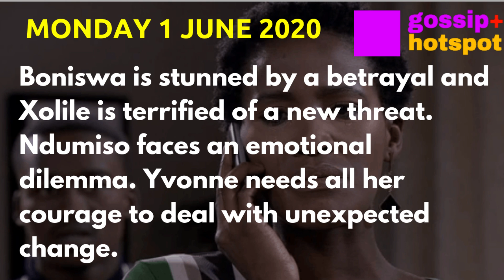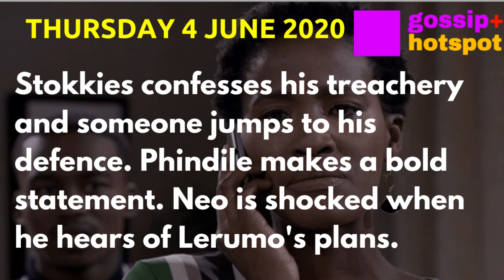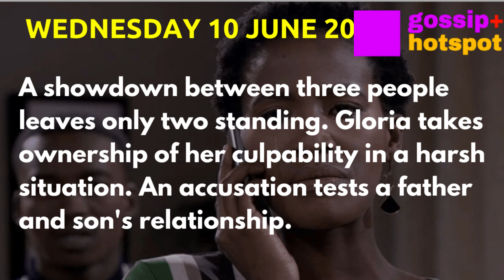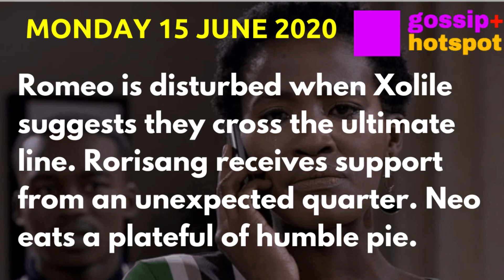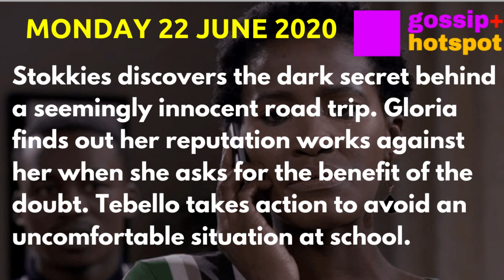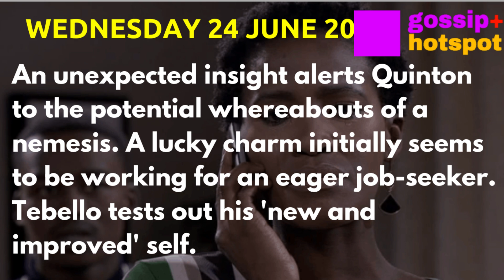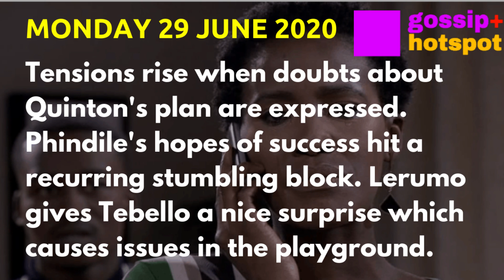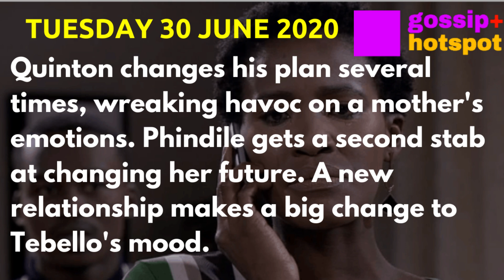Scandal Teasers June 2020 [Amazing]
Scandal Teasers June 2020,
Scandal Teasers 2020,
Teasers Scandal June 2020,

Coming up on Scandal! this June 2020:

Episode 3574

Boniswa is stunned by a betrayal and Xolile is terrified of a new threat. Ndumiso faces an emotional dilemma. Yvonne needs all her courage to deal with unexpected change.

Episode 3575

Thembeka makes a last ditch attempt to receive forgiveness. Neo offers his services to an unlikely partner. Yvonne finds leaving harder than she imagined.

Episode 3576

Romeo shows little mercy when he starts to tie up loose ends. Opportunity knocks and Lindiwe thinks Phindile should open the door. Lerumo finds himself in a new role that he quite enjoys.

Episode 3577

Stokkies confesses his treachery and someone jumps to his defence. Phindile makes a bold statement. Neo is shocked when he hears of Lerumo's plans.

Episode 3578

Just when Quinton thinks he's caught up, another shocking secret is revealed. Kgosi is finally sentenced for his crimes. Tebello's respect for a man turns to fear.

Episode 3579

Mthunzi strikes back in vicious fashion. Phindile shares her fears with someone who is dismissive of them. Lerumo confronts his father about the poor example he is setting.

Episode 3580

Mthunzi's revenge goes according to his plan. Gloria's behaviour surprises her colleagues. Neo accuses an innocent of a crime.

Episode 3581

A showdown between three people leaves only two standing. Gloria takes ownership of her culpability in a harsh situation. An accusation tests a father and son's relationship.

Episode 3582

Lerumo finds himself with a murder investigation on his hands. Mlungisi warns his women folk against being too trusting. Tebello tries to fix an issue that is not of his making.

Episode 3583

The Langas batten down the hatches as an investigation begins. An embittered employee campaigns against a new posting. Tebello's attempt to make right backfires.

Episode 3584

Romeo is disturbed when Xolile suggests they cross the ultimate line. Rorisang receives support from an unexpected quarter. Neo eats a plateful of humble pie.

Episode 3585

Xolile sets a trap for her enemy but gets resistance from someone close to her. Dintle sells an idea she gets from others as her own. Neo goes all out to make amends.

Episode 3586

Xolile enlists her mother's help to go over to the dark side. The contents of a bag gives Phindile's confidence a knock. Neo's influence displeases Lerumo and Yvonne has news.

Episode 3587

Quinton pays a heartfelt tribute and takes on a highly illegal mission. Competition at NFH intensifies and the workers are given a warning. Tebello learns that there will be a change to his circumstances at school.

Episode 3588

Quinton prepares himself to go in search of justice. Phindile becomes convinced that a colleague is out to get her. Tebello faces new challenges at school.

Episode 3589

Stokkies discovers the dark secret behind a seemingly innocent road trip. Gloria finds out her reputation works against her when she asks for the benefit of the doubt. Tebello takes action to avoid an uncomfortable situation at school.

Episode 3590

Scandal Teasers,
Scandal Teasers youtube,
Youtube Scandal teasers,
Scandal Teasers June 2020 youtube,
Youtube Scandal Teasers June 2020,
 Teasers Scandal June 2020 youtube,
Youtube Teasers Scandal June 2020,
Coming up on Scandal June 2020,
Next on Scandal June 2020,